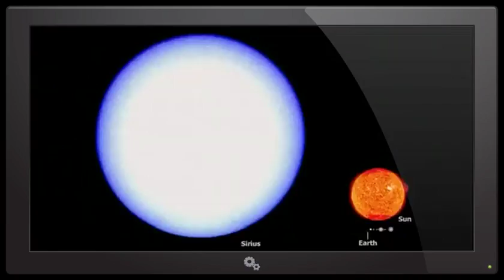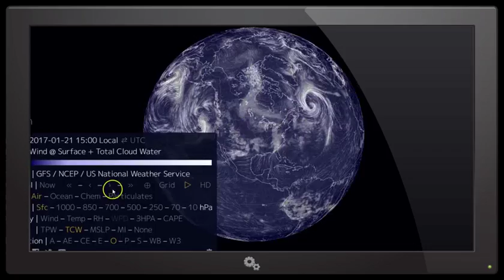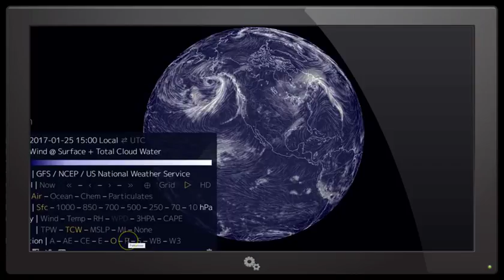A Musical THORnews Weird Weather Watch! California & Florida Watch Out!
WARNING: California is getting its next Atmospheric river, Florida is getting a nasty storm now & I sing through this whole video.

T

More lives and property will be threatened across the southeastern United States into Sunday night as an outbreak of severe thunderstorms and tornadoes erupt.
Many residents from Florida and Georgia to North Carolina will face dangerous thunderstorms with damaging winds, large hail, flooding downpours and tornadoes.
"There is a significant risk for large, long-tracked and extremely destructive tornadoes to touch down over parts of central and southern Georgia, northern and central Florida and southern South Carolina into Sunday evening," AccuWeather Senior Meteorologist Kristina Pydynowski said.

"However, any of the severe thunderstorms in the Southeast could spawn an isolated tornado. It only takes one tornado to cause damage and loss of life," Pydynowski said.
Residents should remain alert for rapidly changing weather conditions and have a plan in place to know where to seek shelter if a tornado threatens. Be sure to keep weather radios and cellphones handy and fully charged to receive vital warnings.
AccuWeather MinuteCast® can help residents stay ahead of the storms.

"Some of the same areas hit by severe weather earlier this weekend could be threatened again on Sunday," Pydynowski said.
Outside of the highest tornado threat area, violent thunderstorms and isolated tornadoes will also threaten Atlanta; Columbia and Myrtle Beach, South Carolina; Raleigh, North Carolina; and Orlando and Miami, Florida.
"The severe weather could endanger tailgaters and those traveling from the Georgia Dome for the NFL’s NFC Championship Game in Atlanta on Sunday evening," Pydynowski said.

The caboose in the storm train and river of moisture that has been battering the western United States this week will deliver one final blow to California into Monday.
“Another moisture-laden storm system will slam into California through Monday morning, bringing more heavy rain and mountain snow,” AccuWeather Meteorologist Jordan Root said.
Risk of flooding, wind damage and widespread travel disruptions to be renewed
Rain totals from the second half of the weekend to Monday will total 3 to 6 inches in the lower foothills of the Sierra through Monday, while 1 to 3 inches will fall from northwestern California to San Francisco, Los Angeles and San Diego. Locally higher amounts can be expected, especially in upslope areas.
Those totals will come from the soaking rain during the second half of the weekend and the locally heavy showers and isolated thunderstorms that follow into Monday.

Streams and rivers in northern and central California should once again rise and could overflow their banks.
Strong winds accompanying the rain threaten to cause damage, power outages and could easily down trees sitting in the saturated soil or that have been weakened by previous storms.
The combination of the rain and wind can lead to flight delays and hazards for motorists. Downpours will reduce visibility and heighten the risk of vehicles hydroplaning at highway speeds. Dangerous crosswinds can overturn high-profile vehicles.